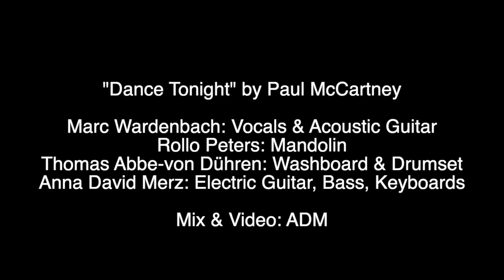Dance Tonight (Paul McCartney)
Written by Paul McCartney

Marc Wardenbach: Vocals & Acoustic Guitars
Rollo Peters: Mandolin
Thomas Abbe- von Dühren: Washboard & Drums
Anna David Merz: Electric guitar, Bass & Keyboards

Mix & Video by ADM